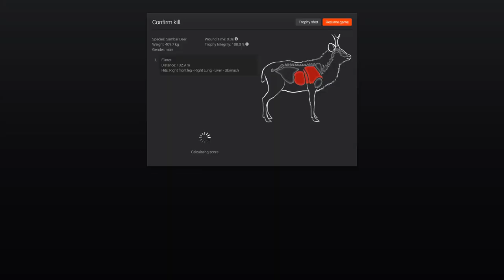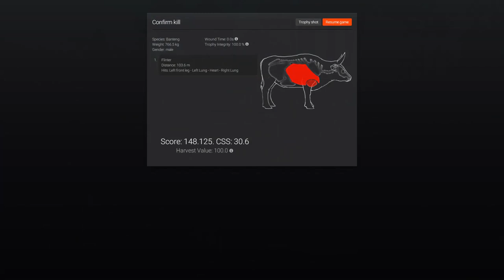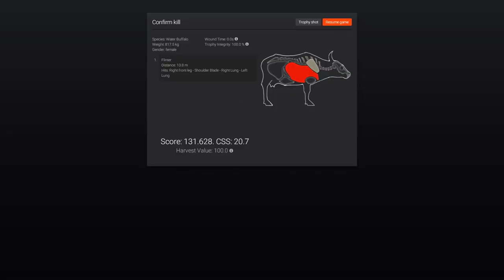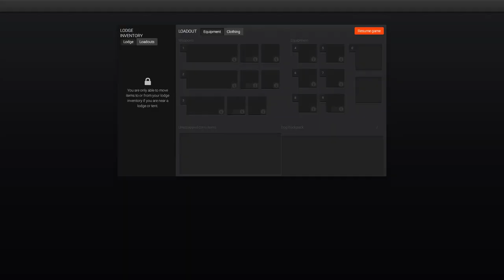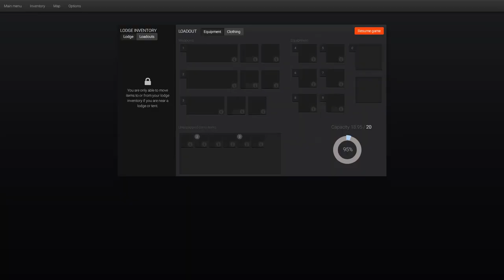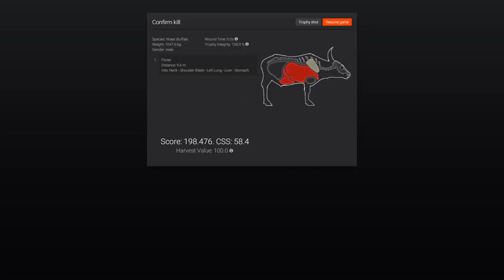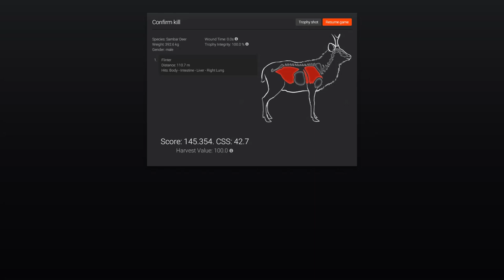Chasing Buffalo | theHunter Classic 2018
theHunter Classic Gameplay! Hunting Water Buffalo, looking for those monsters!

► Super Special Thanks to The Bastard Badger!